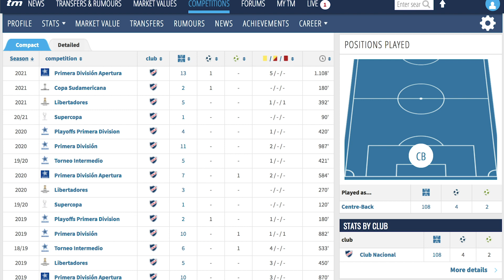Guzmán Corujo joins Charlotte FC - Contract with Nacional terminated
Charlotte FC sign there 7th player... or according to some 8th player to the roster... Guzmán Corujo joins Charlotte FC coming from Nacional. Sources say the contract starts Jan 1 and is for 3 years with a one year option. Contract with Nacional terminated!!